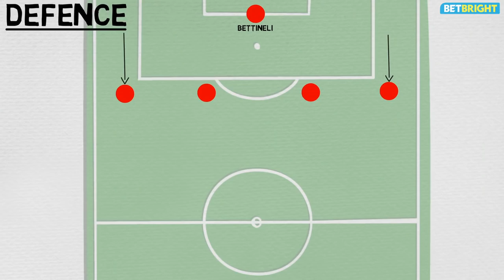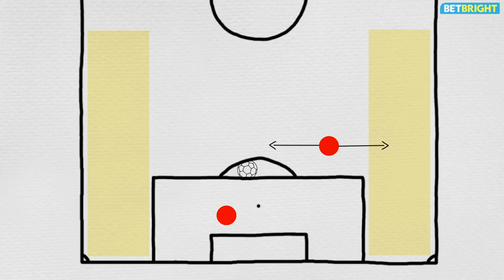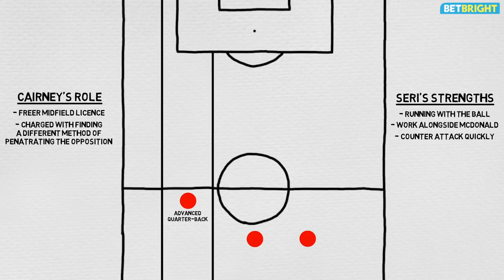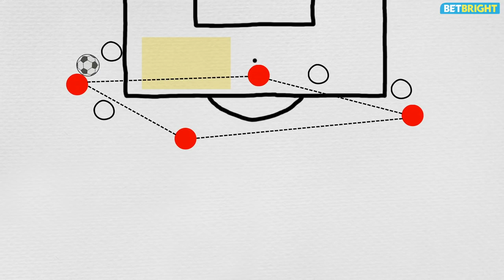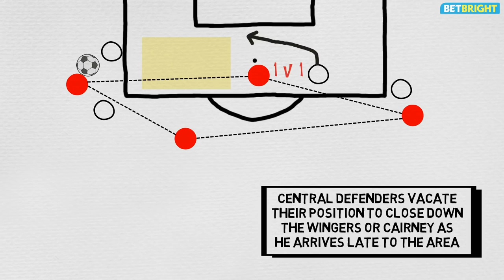Slaviša Jokanović's Fulham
We take a look at Fulham, back in the Premier League for the
first time since 2014, under their manager Slaviša Jokanović.